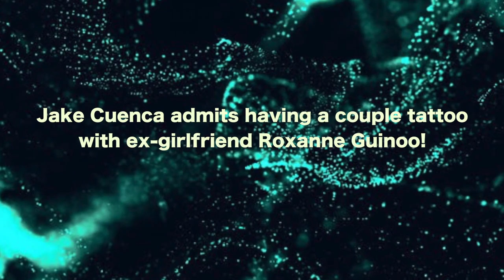7 months and counting The REEL to REAL relationship of Jake & Kylie!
7 months and counting  The REEL to REAL relationship of Jake & Kylie!